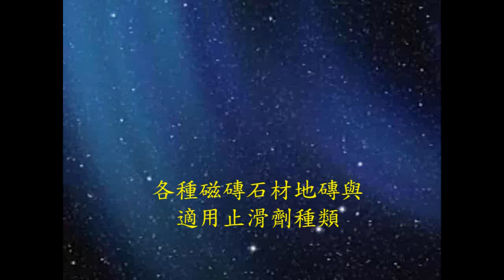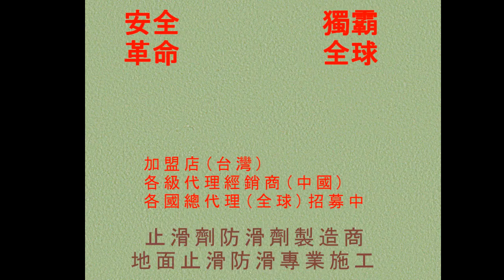止滑大師 189 磁磚防滑止滑 各種磁磚石材地磚與適用止滑劑種類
Anti Slip Tread Tape,清潔桶(佈腊桶), Anti Slip Treads,35cm清潔兔毛刷組,Non Slip Stair Tread,35cm 兔毛套, Safe Step Hazard Tape,德國UNGER安佳 袋裝兔毛洗窗器WC35, Anti Slip Stair Tread Panels,德國UNGER安佳-洗窗粗兔毛套WS35, Anti Slip Stair Nosing,2米2節鋁合金伸縮桿,anti slip sticker,防滑劑小面積施工用-美國3M專業握把清潔刷組, anti-slip wet and dry separation bathroom,防滑塗料大面積施工用-9吋專業羊毛滾刷+9吋紅漆盤+2米2節鋁合金伸縮桿, 水抿石防滑,水抿石止滑,抿石子,洗石子,水抿石,洗石子防滑止滑,抿石子防滑止滑,水抿石防滑止滑,洗石子防滑,洗石子止滑,斩石子防滑,斩石子止滑,抿石子防滑,抿石子止滑,小石子止滑,小石子防滑,小石头防滑,小石头止滑,复古磁砖/仿古磁砖专用防滑剂,马赛克磁砖地面专用防滑剂,玻璃马赛克砖地面专用防滑剂,抛光石英砖/玻化砖地面专用防滑剂,水磨石地面专用防滑剂,水泥地面专用防滑剂,SP2 防滑剂,磁砖 1 号防滑剂,磁砖 2 号防滑剂,磁砖 3号防滑剂,磁砖 4 号防滑剂,磁砖 5号防滑剂,抛光石英砖 /玻化砖 3 号防滑剂,抛光石英砖 /玻化砖 4 号防滑剂,抛光石英砖 /玻化砖 5 号防滑剂,大理石 SP 防滑剂